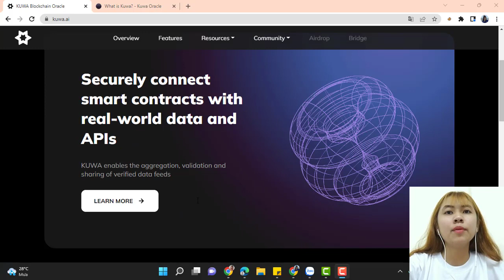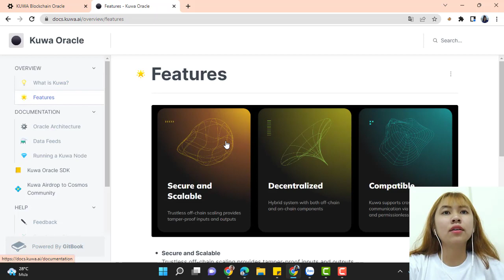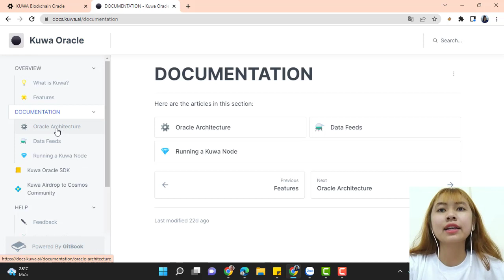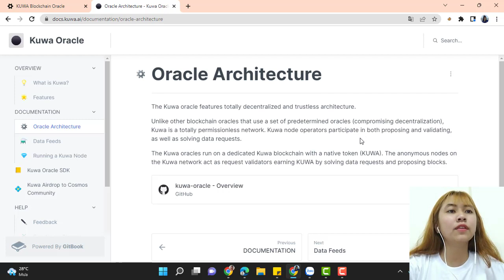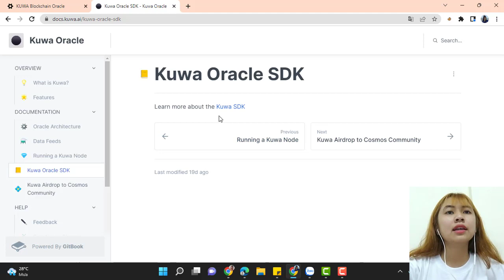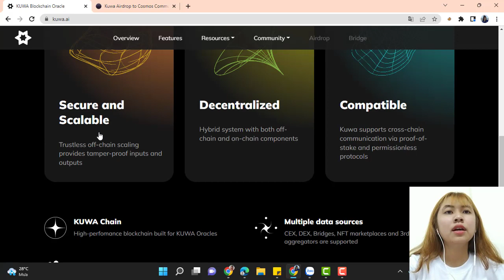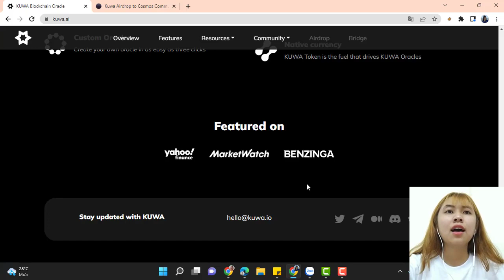Review Kuwa Project, Securely connect smart contracts with real-world data and APIs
What is Kuwa?
Kuwa Oracles securely connect smart contracts with real-world data and APIs
KUWA enables the aggregation, validation and sharing of verified data feeds
Data can be sourced both from on-chain and off-chain sources. This allows KUWA feeds to be fully customised.